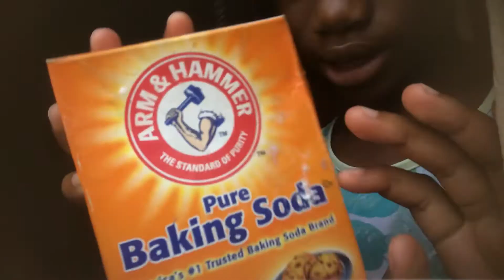Trying Science explosion 💥 *fail* I did something wrong